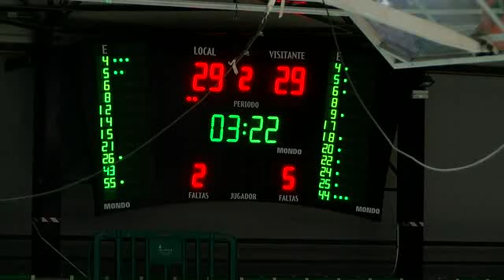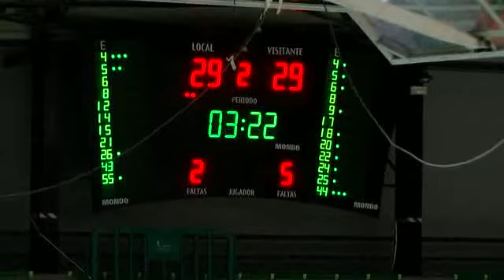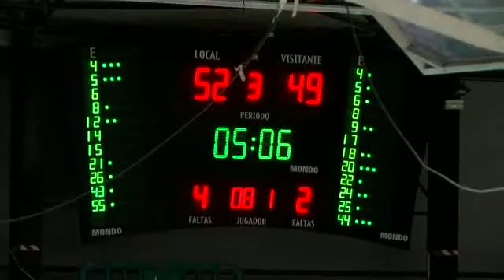LEBPlata20J INSTITUTO DE FERTILIDAD C...,90 - 88,COVIRAN GRANADA... (27/02/2016)